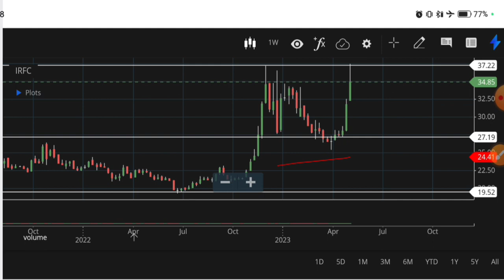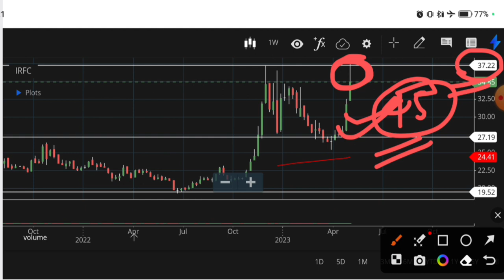IRFC Share Update | Railway Share Update | Fine Investment | Shubhansh Chaurasia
Hello friends

                                         About Us

share analysis,
financial news,
grey market premium update,
upcoming ipo,
upcoming ipo news
share information,
share update,
trading update,
technical analysis,
ipo update
share market information,
investment guidance,
trading tips
trading news,
trading update,
option trading,
future trading,
commodity trading